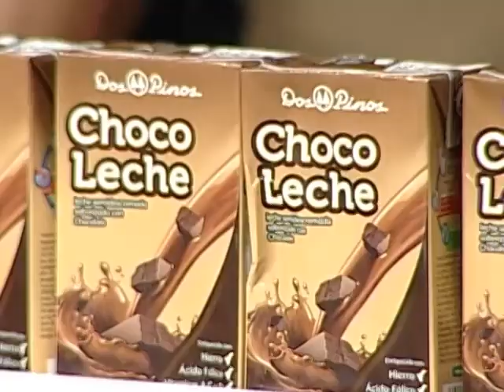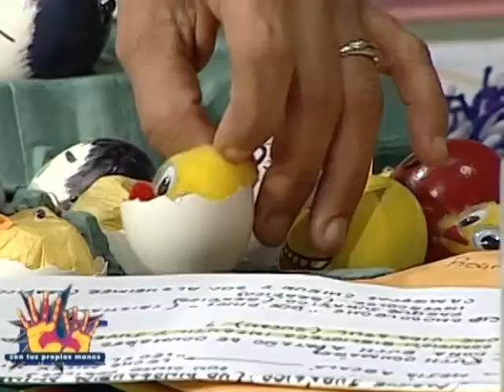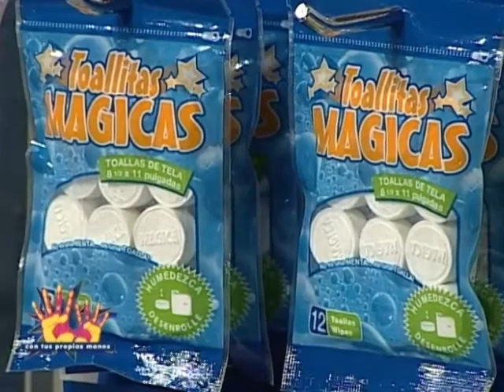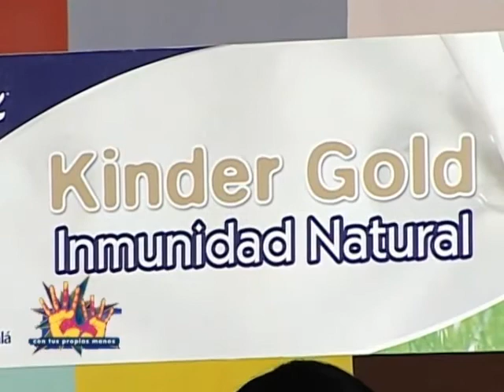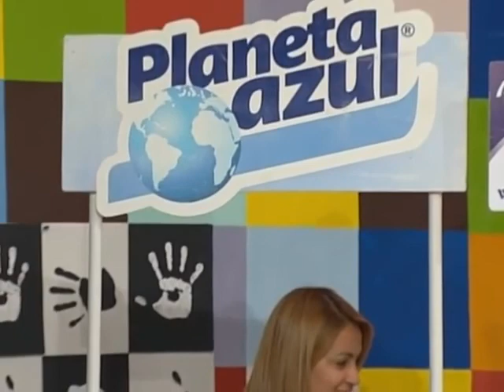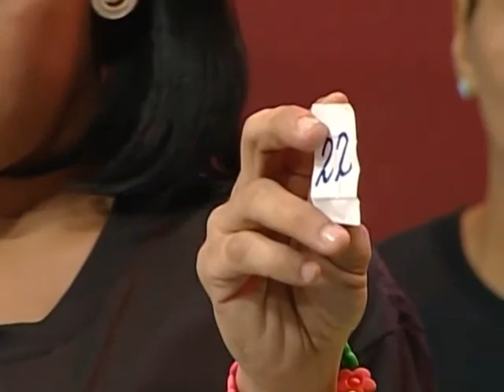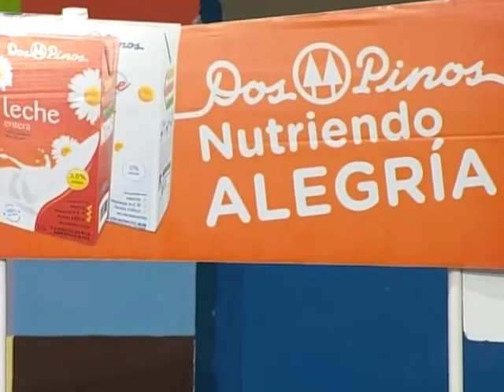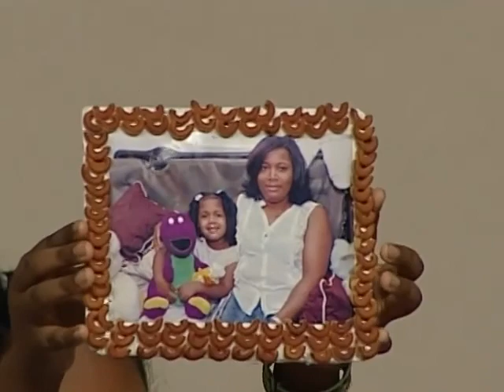Taller 4, 7mo. CAMPAMENTO de Manualidades Infantiles - Julio 25, 2014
Este es el taller #4 del Campamento de Manualidades Infantiles por TV –EN VIVO- en su versión #7; aquí los participantes junto a nuestra reina de belleza Ruth Ocumarez, su madre y nuestro equipo, hacen hermosas manualidades con cascarones y cartones de huevo, además, recibimos la visita del “León Leo” y “Tiranosaurio Rex” de la Aventura Jurásica.